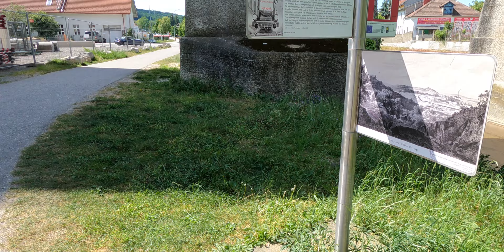MTB/EUC Hegerberg Runde | Timelapse | 4K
Details der Tour, Beschreibung und Navigationsdaten zu dieser Tour finden sie unten in den Videodetails.

Die Hegerberg-Runde, die in Neulengbach startet und endet, bietet von allem etwas: gemütliches Cruisen entlang des Laabenbachs, Single-Trails durch den Wald sowohl bergauf als auch bergab, leicht überwindbare Wurzeltrail-Passagen im Brandwald, die auch für Anfänger geeignet sind, Wiesentrails und Verbindungswege, die sehr wenig frequentiert sind. Die Benutzung der wenig befahrenen Landstraße wurde auf ein Minimum reduziert.
Belohnt wird man mit einer der aussichtsreichsten MTB-Touren im Wienerwald, wo die zahlreichen Sitzbänke zum Verweilen und Genießen einladen.

MTB/EUC Hegerberg Runde durch den Wienerwald.
Start: Parkplatz Neulengbach unter dem Viadukt
Ende: Parkplatz Neulengbach unter dem Viadukt

▬ Locations: ▬▬▬▬▬▬▬▬
Part 1: Neulengbach - St. Christophen - Unterthurm - Almerberg - Leitsberg - Außenfurth bei Altlengbach - Neustift
Part 2: Neustift/Brandwald - Brandhäusl - Wolfsgrub - Barbaraholz - Wegscheid - Windbichl
Part 3: Windbichl - Oberpyrath - Bonnleiten - Kottinggruber - Unterförstel - Oberförstel - Stollberg - Hochstraß
Part 4: Hochstraß - Hegerberg - Johann Enzinger Haus am Hegerberg
Part 5: Steinabrück/Gwörth - Damberg - Aschberg - Kirchstetten
Part 6: Kirchstetten - Ollersbach - Schönfeld - Unterdambach - Neulengbach

▬ Tourdata: ▬▬▬▬▬▬▬▬▬
Level: mittel/medium
Track: 45,8 km
Aufstieg: 901 Hm
Abstieg: 901 Hm
Dauer: 5h05m  (Fahrrad - berechnet)
Niedrigster Punkt: 226 m
Höchster Punkt: 651 m

Navi Tour from this Video (incl. GPX/KML download)

▬ APP-Tip:  ▬▬▬▬▬▬▬▬▬▬
Tip: via Android/Apple APP simply follow the routes and tracks with voice/map navigation or create your own, just search for "wienerwald app" or "outdooractive app" in the respective Android/Apple Store, each region and state such as Wienerwald, Niederösterreich Guide, Kärnten Touren and equals has its own application and use the same map material from Outdoor Active.
If an Outdoor-Active account exists which is free, it can be tracked with the region apps if wanted.

▬ Chapter: ▬▬(Orientation)▬▬▬
00:00 - Intro
00:25 - 3D Video Hegerberg Runde
01:02 - Viadukt Neulengbach
01:57 - St. Christophen
03:32 - Außenfurth/Altlengbach
04:00 - Neustift
05:02 - Waldweg/Singletrail Brandwald
08:40 - Wolfsgrub
09:02 - Barbaraholz
09:44 - Wegscheid/Windbichl
10:59 - Oberpyrath
11:44 - Bonnleiten
13:41 - Kreuzwirt in Stollberg
14:23 - Blick auf Hohenstein(1195m) und Ötscher(1893m) dahinter
16:49 - Hochstraß
18:47 - Hegerberg
19:22 - Johann Enzinger Haus - Hegerberg
21:58 - Steinabruck/Gwörth
23:30 - Damberg
24:17 - Aschberg
24:50 - Kirchstetten
26:27 - Schloss Baumgarten
26:57 - Schönfeld
28:09 - Unterdambach
29:36 - Neulengbach
29:44 - Outro